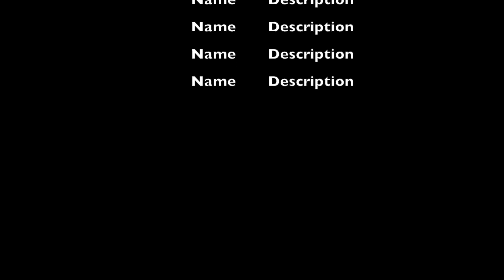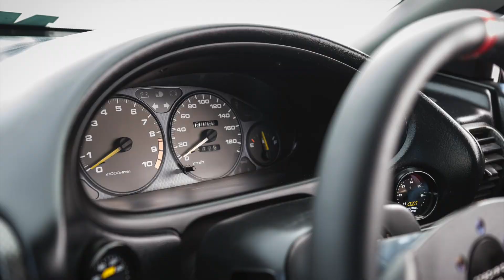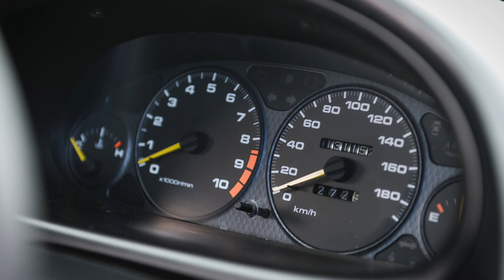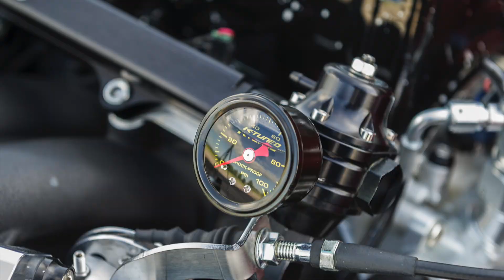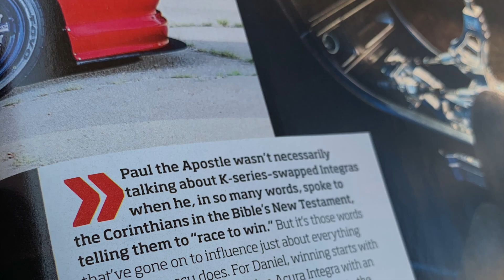MoniKa Super Street feature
Some of you witness the struggle for 6mo to bring MoniKa to like... What you think? Worth it?